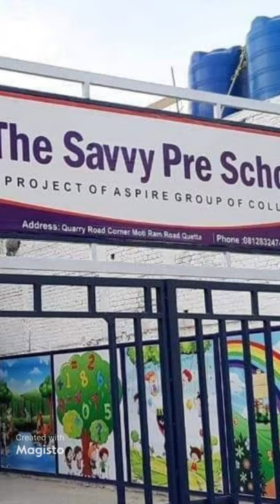The savvy school Quetta campus